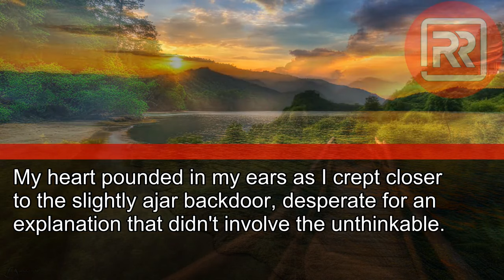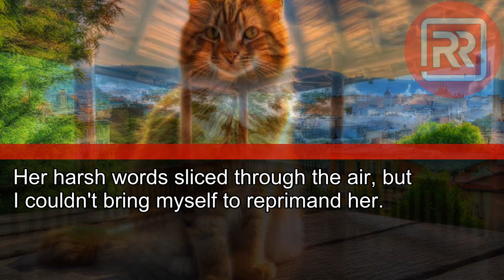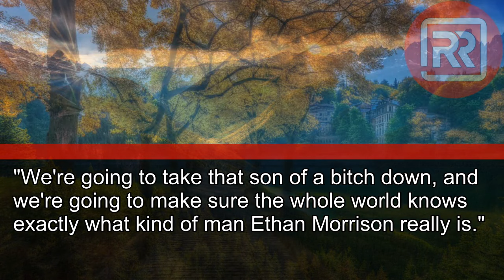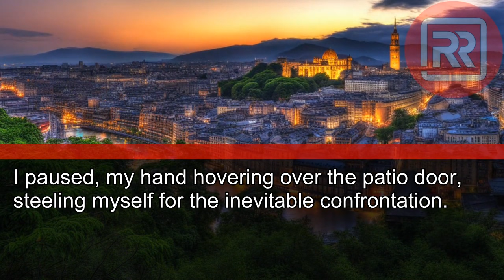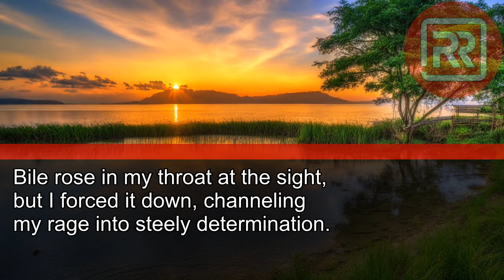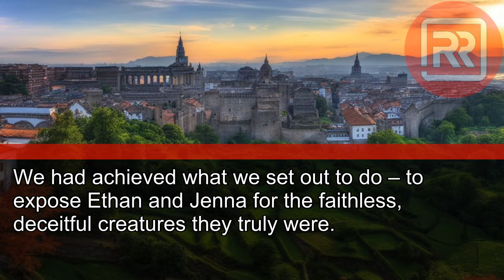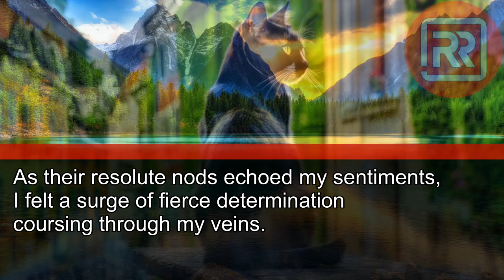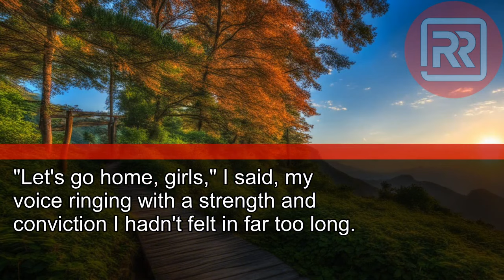Caught my husband with the neighbor: "She's too busy to notice," they mocked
Caught My Husband with the Neighbor: "She's Too Busy to Notice," They Mocked. When I Confronted Them, Her Smirk Said It All.
but I Had the Last Word When...